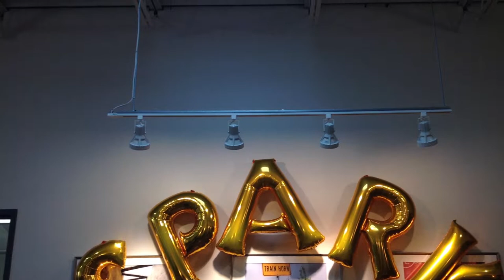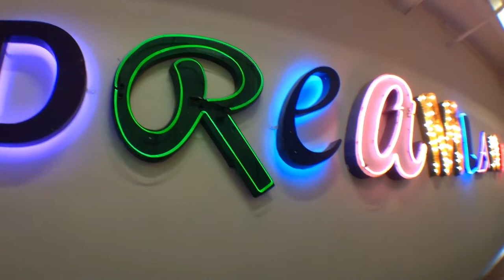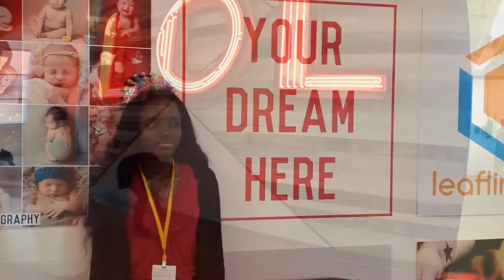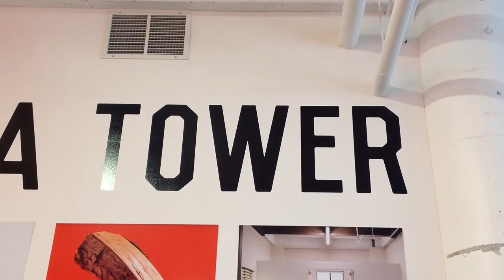Youthprise SPARK event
On Friday, December 1st, YouthPrise hosted an event at SPNN called SPARK. This purpose of this event was to learn how young people are using digital media to spark change, connection, and storytelling.